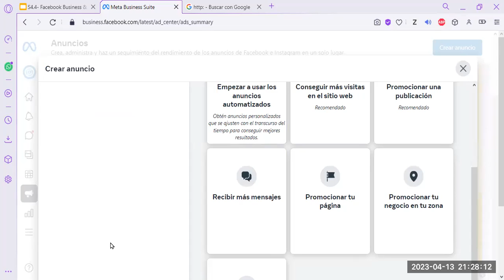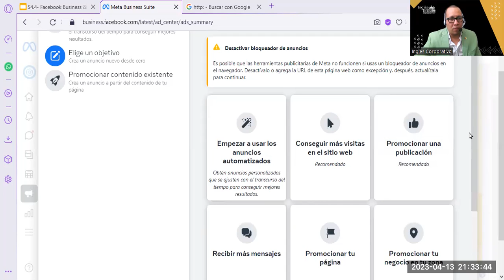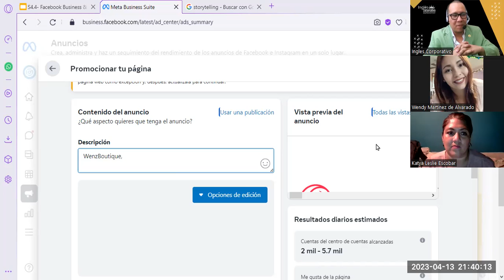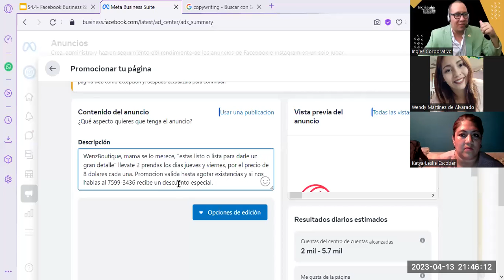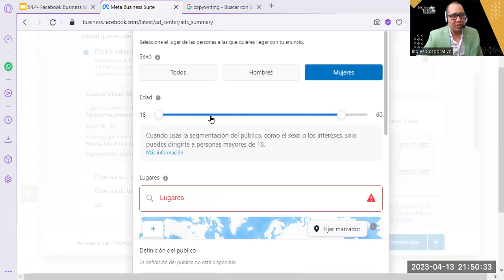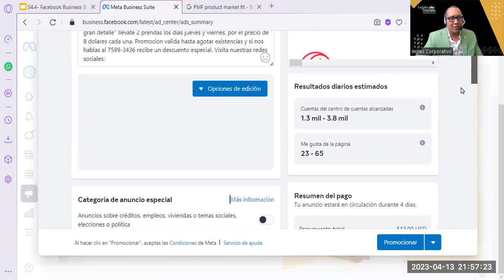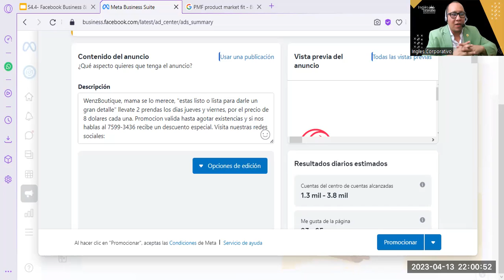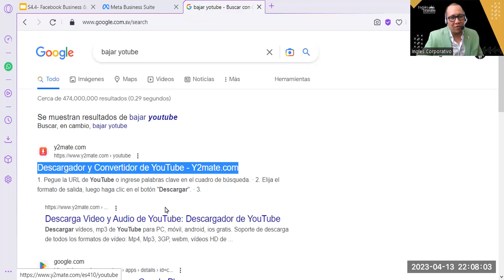Sesión16- 13-04-23-MKT-01-9-10-PM-03-23-Reyes-¿Facebook Business + Campaña Digital Parte2?